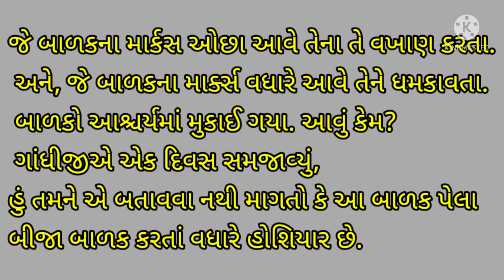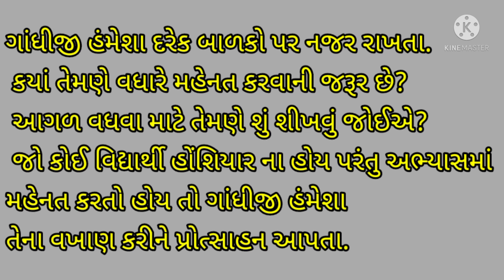Story on teacher's day | gandhiji prerak prasang|ગાંધીજી પ્રેરક પ્રસંગ | story for kids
In this video u will see a story when gandhiji become a teacher.